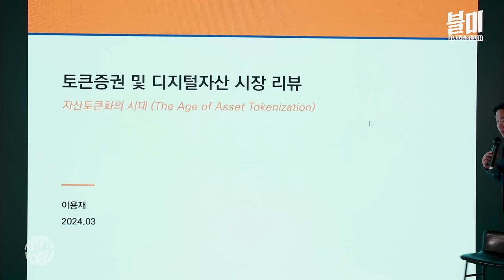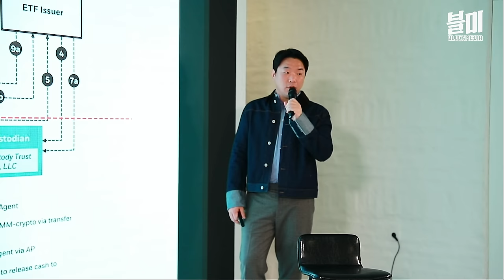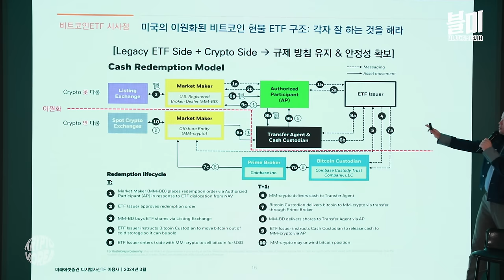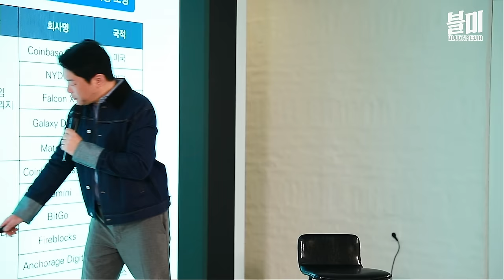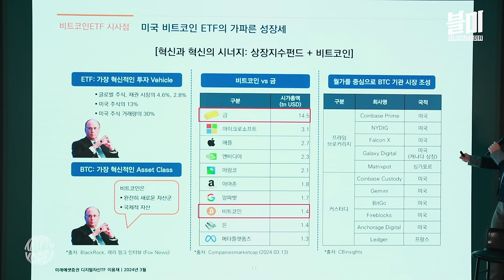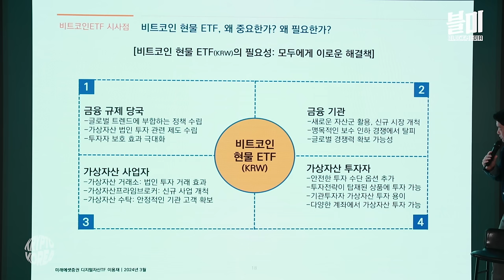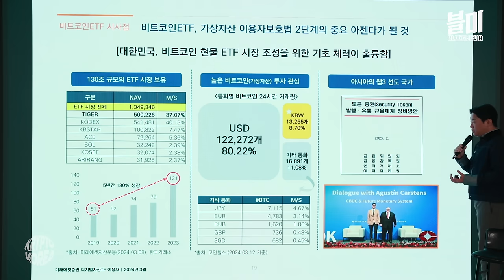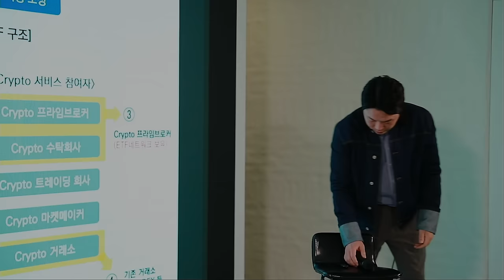비트코인ETF는 어쩌면 한국 금융시장을 위한 것일지도? (미래에셋증권 이용재 선임매니저)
미국 증권거래위원회 SEC가 비트코인 현물 ETF를 승인하고, 거래가 개시된지 3개월이 지났습니다.

우리나라에서는 여전히 국산 비트코인ETF 출시와 미국 비트코인ETF 모두 거래가 금지되어있는데요.

미래에셋증권의 이용재 선임매니저는 비트코인ETF는 우리나라의 ETF 시장에 대한 넓은 이해를 토대로, 그동안 규제와 자유 사이에서 갈피를 못잡던 암호화폐 정책 등이 모두 해결될수 있는 방안이기도 하다고 소개합니다.

또 현재 미국에서 가동되고 있는 비트코인ETF의 구조를 설명하는데요, 그동안의 궁금증도 해소되는 강연이었습니다.

크립토코리아 강연, 이용재 매니저의 이야기를 만나보세요